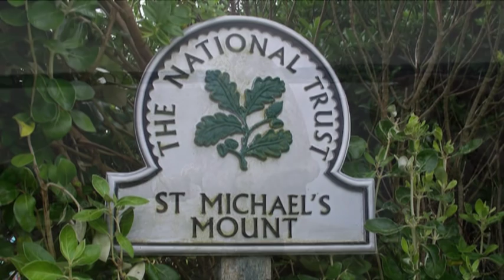St. Michael's Mount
Ungefähr 400 Meter vor der Südküste Cornwalls liegt die Felseninsel "St. Michael's Mount". Oben auf dem 'Berg des heiligen Michaels' befindet sich eine weihin sichtbare Burg. Eigentlich handelt es sich dabei aber eher um ein Schloss oder Herrenhaus, als um eine befestigte Anlage.

Von dem Küstenort Marazion gelangt man über eine gepflasterte Straße dorthin - allerdings nur bei Ebbe. Ansonsten gibt es seit dem Spätmittelalter einen kleinen Hafen, so dass man im Notfall auch mit dem Boot zwischen der Insel und dem Festland verkehren kann.

An den steilen, felisgen Hängen des Berges rund um das Schloss gibt es einen großen, teils terassenförmig angelegten Garten, der auch besucht werden kann. Zu der Zeit, als wir dort waren, war er allerdings leider gerade geschlossen. So konnten wir nur den Teil erleben, durch den man auf einem steilen Weg hinauf zum Schloss gelangt. Der Rest der Anlage war dann nur von oben aus der Vogelperspektive zu sehen.

Das Schloss selbst, zusammen mit dem Garten, ist - wie viele andere englische Herrenhäuser auch - eine abgeschlossene Welt für sich. Selbst für den Kirchgang mussten die Bewohner die Insel nicht verlassen: In die Schlossanlage integriert besaßen die Herrschaften seit dem 15. Jahrhundert ihre eigene Kapelle, wo sie ohne das "gemeine Volk" ihre eigenen Gottesdienste feiern konnten.

Für die Öffentlichkeit ist St. Michael's Mount seit den sechziger Jahren des letzten Jahrhunderts zugänglich. 1964 hatte Lord St. Levan, Nachkomme der St. Aubyns, der noch heute dort lebt, den Besitz dem National Trust vermacht.

© Musik/Music:
"Cooley's Reel"

Autor:
VVS Music

Creativ Commons Lizenz - CC: BY-NC-SA